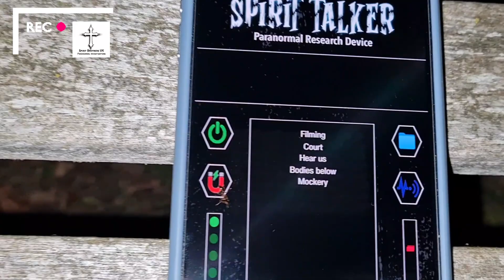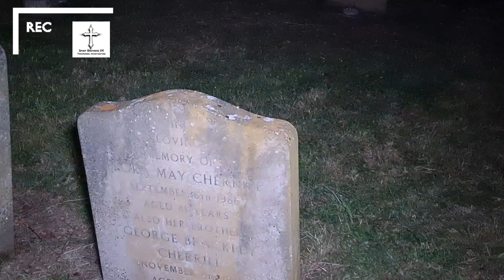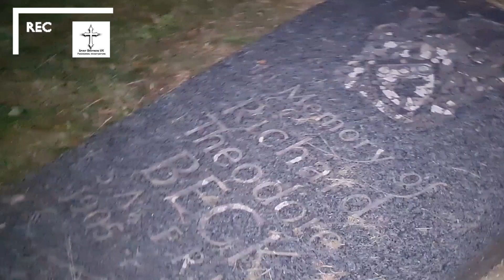Ghostly footsteps S2 E9